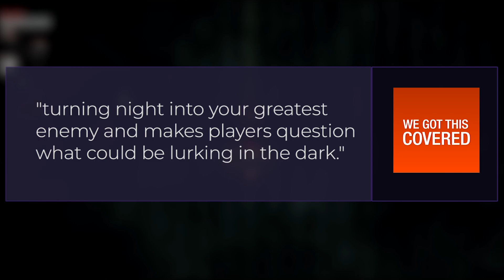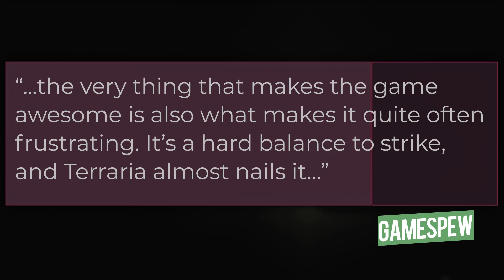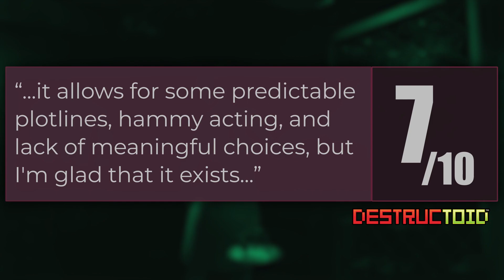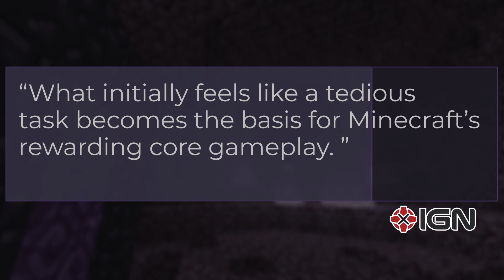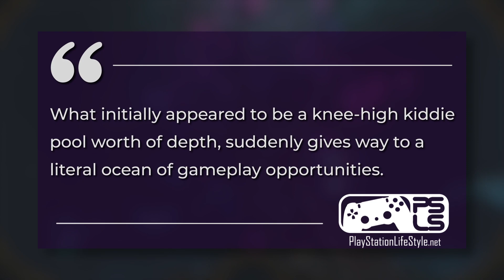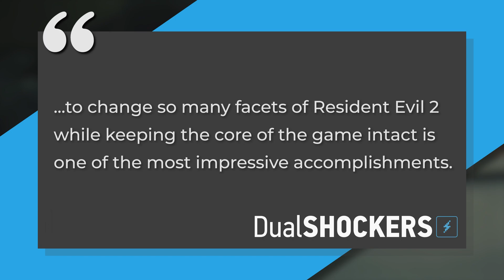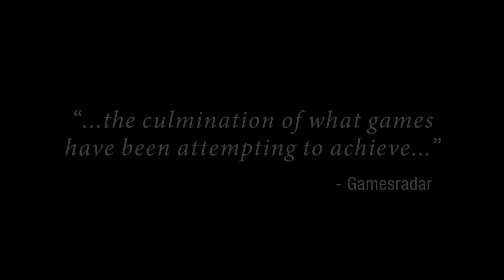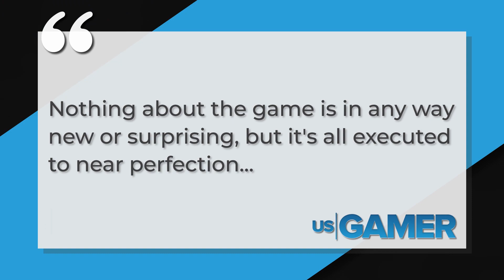Top 10 PS4 Survival Games of All Time | whatoplay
- Full, up-to-date ranking of the best survival video games for the PlayStation 4.

Presenting the highest-rated PS4 survival games now available on the Sony PlayStation Store. These are the top-rated action-adventure or horror titles where you have to survive zombies, fallout, and among other catastrophes!